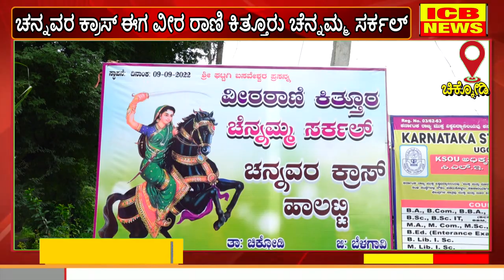ಚಿಕ್ಕೋಡಿ ಚನ್ನವರ ಕ್ರಾಸ್ ಈಗ ವೀರರಾಣಿ ಕಿತ್ತೂರು ಚೆನ್ನಮ್ಮ ಸರ್ಕಲ್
ಚಿಕ್ಕೋಡಿ ಹೊರವಲಯದ ಚನ್ನವರ ಕ್ರಾಸ್ ಈಗ ವೀರರಾಣಿ ಕಿತ್ತೂರು ಚೆನ್ನಮ್ಮ ಸರ್ಕಲ್ ಎಂದು ನಾಮಕರಣ (ICB NEWS CHIKODI)